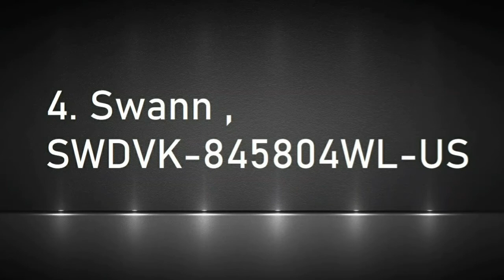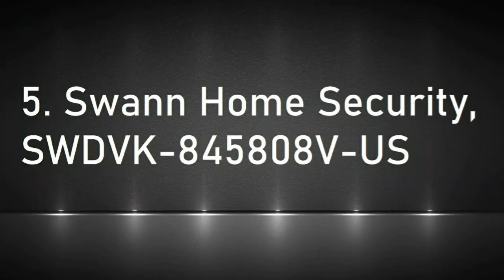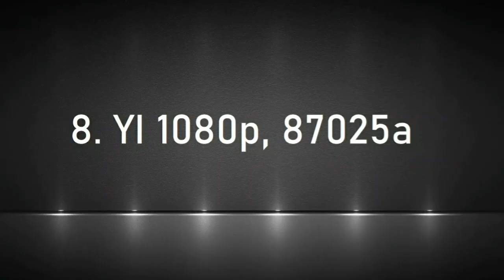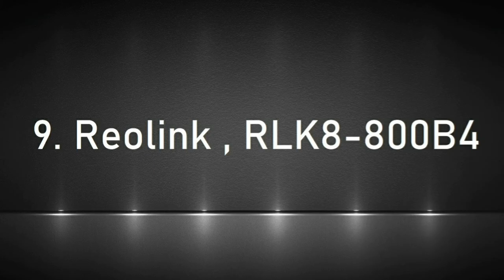The BEST Home surveillance products suitable for your Home and Office | CCTV (Part 1)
Links to the products are shared below:

1. GW Security
2. GW Security
3. USG H.265
4. Swann
5. Swann Home Security
6. Wyze
7. Arlo Pro
8. YI 1080p
9. Reolink
10. HeimVision